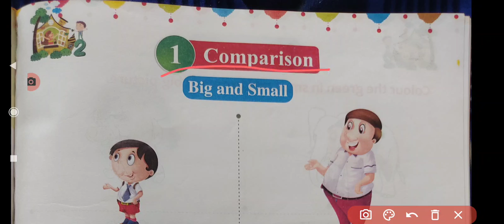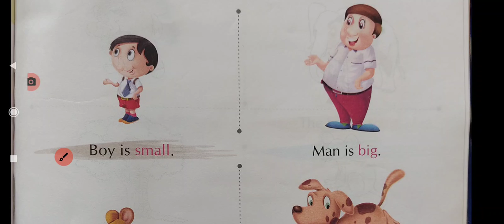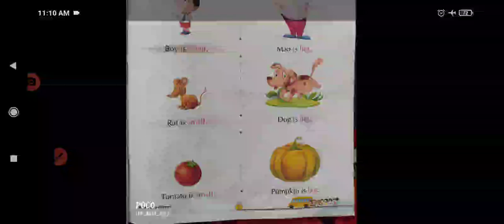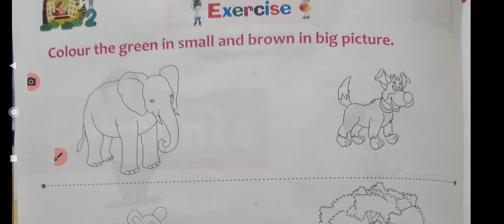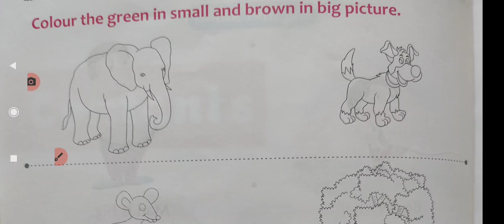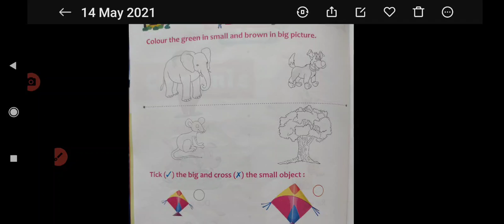Class-L. K. G ; Sub-Maths ; Ch-1 ; Comparison between Big and Small